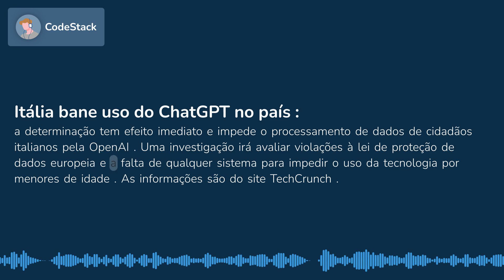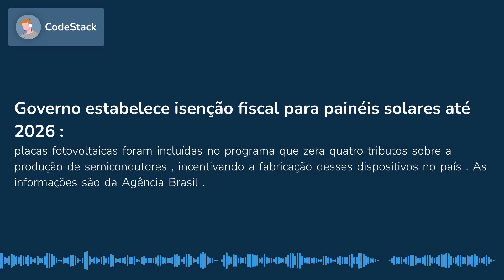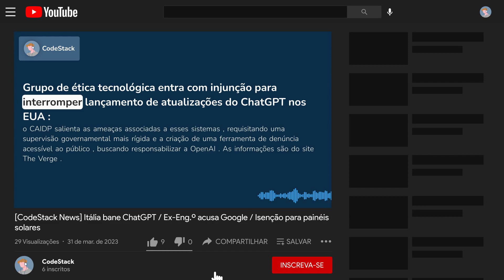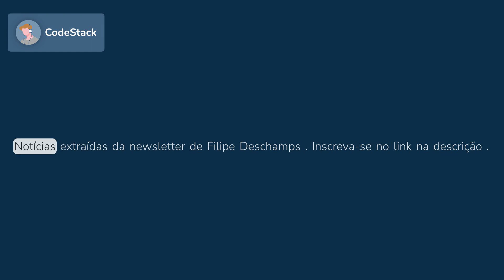Itália bane ChatGPT / Ex-Eng.º acusa Google / Isenção para painéis solares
0:00 Itália bane uso do ChatGPT no país
0:21 Google nega ter usado ChatGPT para calibrar respostas de sua IA conversacional Bard
0:43 Governo estabelece isenção fiscal para painéis solares até 2026
1:01 Midjourney interrompe testes gratuitos devido ao aumento repentino de novos usuários
1:23 Feira de jogos E3 2023 é oficialmente cancelada
1:42 Grupo de ética tecnológica entra com injunção para interromper lançamento de atualizações do ChatGPT nos EUA
2:04 Cerebras, startup de chips específicos para IAs, lança modelos de código aberto para uso sem restrições